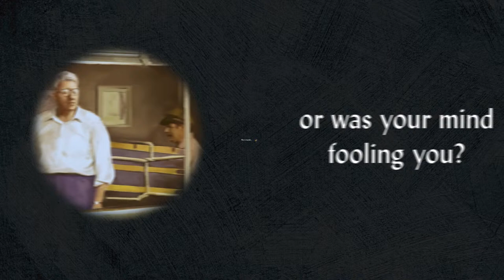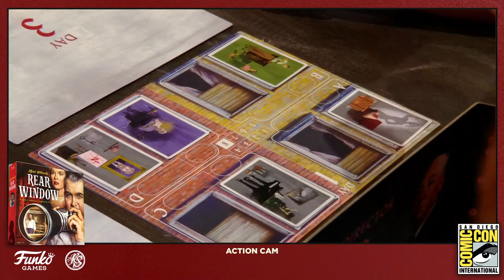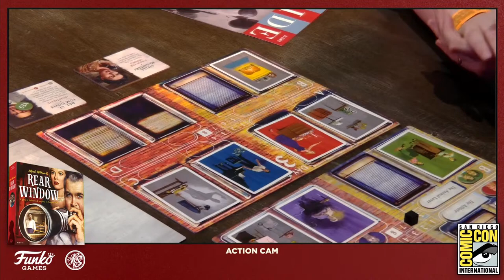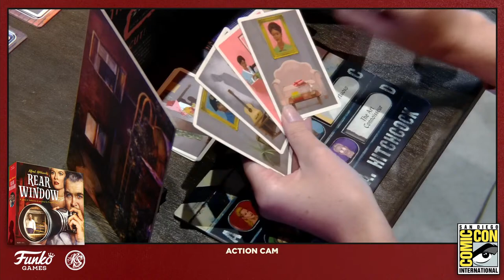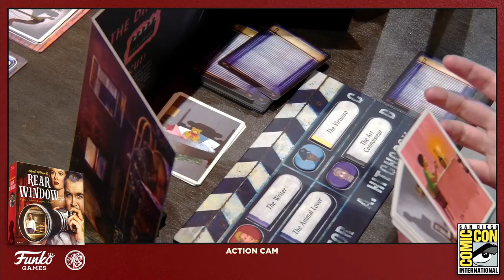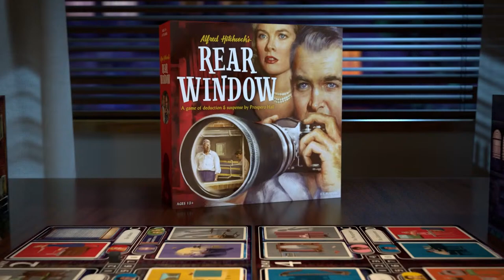Playing Alfred Hitchcock's Rear Window by Funko Games at SDCC | RealmSmith Boardgame Play-throughs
Welcome to our play-through of ‘Alfred Hitchcock’s Rear Window’ by Funko Games and Prospero Hall - filmed at San Diego Comic Con 2022 in the Funko VIP Lounge! An awesome boardgame of deduction and suspense based on the classic film!

CAST:
Adam Minton as The Teacher
Amanda McKnight as the Director
Alicia Marie
Elisa Teague
Deirdre Cross
Jason Azevedo

EXECUTIVE PRODUCERS:
Jason Azevedo
Joel Auge
Tim Morrison

PRODUCER:
Daryl Andrews

SMITHGARDIANS:
James V. (Romanwolf007)
Joe
Omega Jones

We have an amazing community that are actively chatting about all things RealmSmith and Dungeons and Dragons. Plus, you can play as a Vistani in our Discord role-play channels by becoming a patron and then linking your profile to our Discord server at

Help us weave a story that actually affects our livestream narrative!